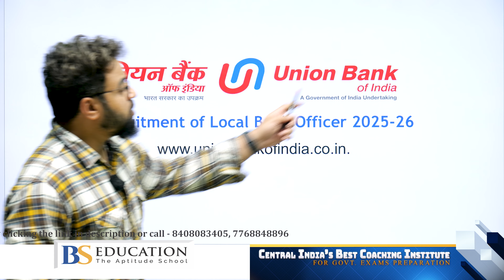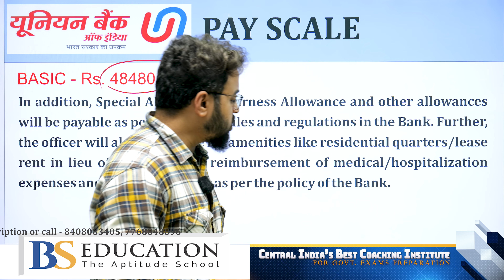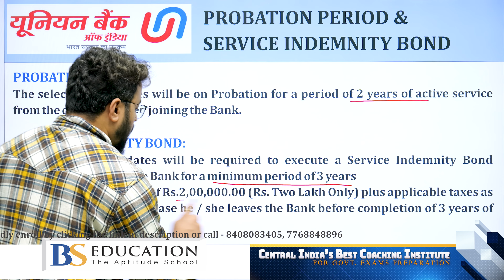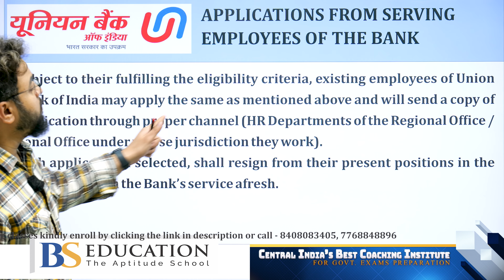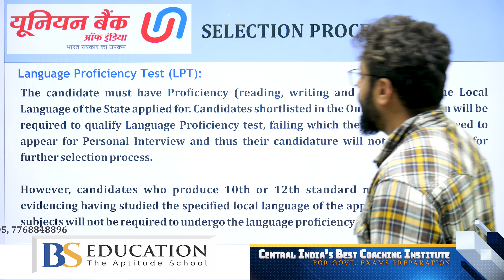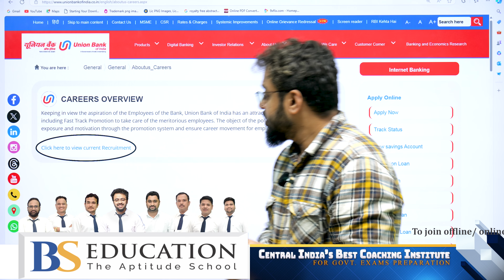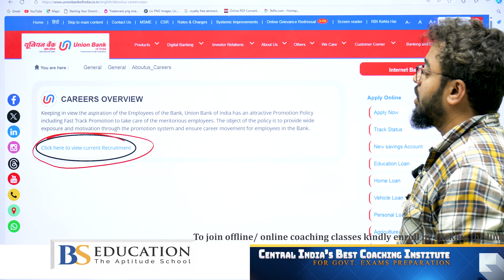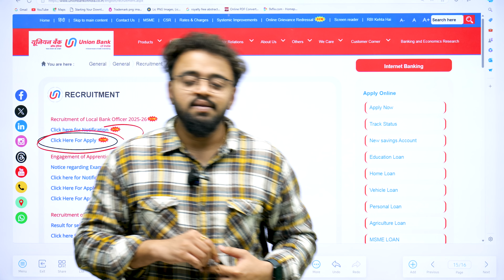Union Bank Local Bank Officer Vacancies 2025-26 | only 1 Exam | how to apply | Must watch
Are you looking for a rewarding career in government job ? Union Bank is excited to announce openings for Local Bank Officers! This is your chance to make a difference in your community while building a fulfilling career.

🔹 Position: Local Bank Officer

At Union Bank, we believe in empowering our employees and fostering a supportive work environment. As a Local Bank Officer, you will play a key role in providing excellent customer service, supporting financial solutions, and contributing to the growth of our community.

What We Offer:
✅ Competitive salary and benefits
✅ Opportunities for professional growth
✅ A collaborative and inclusive workplace culture

All graduates B. com, BA, BSC, BCA, Engineers must prepare for easy Banking Government Banking Exams with BS EDUCATION To join Offline classes call- , 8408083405 To join Online classes